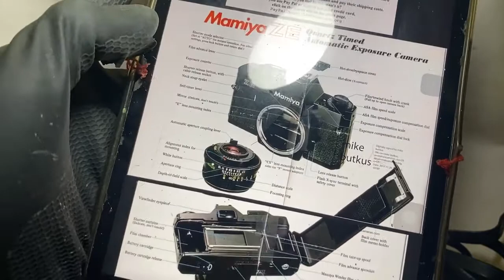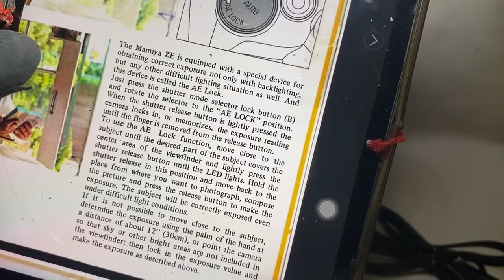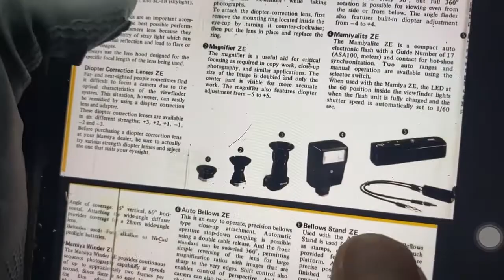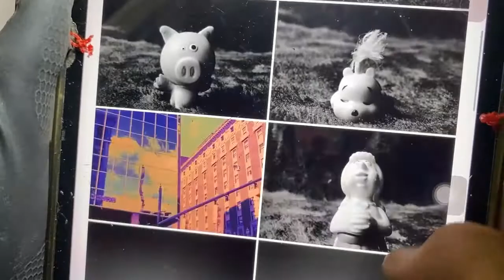Mamiya ZE Quartz - แนวทางการใช้งาน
Mamiya SekorE 50mm. #1.7

แนวทางการใช้งาน

Mamiya ZE Quartz
Mamiya-Sekor E 50mm. 1.7